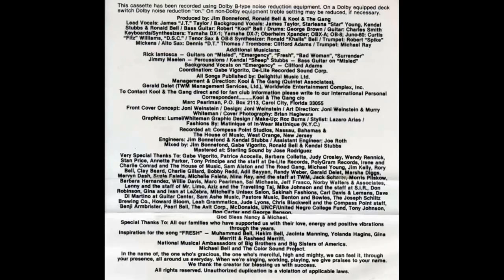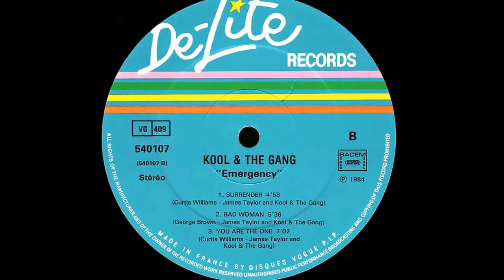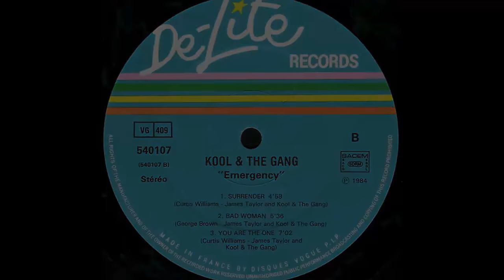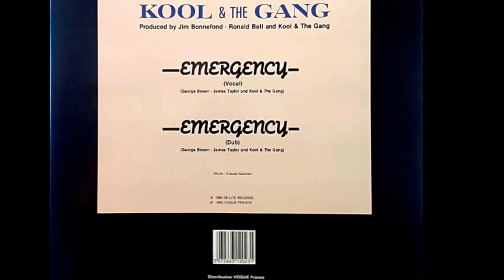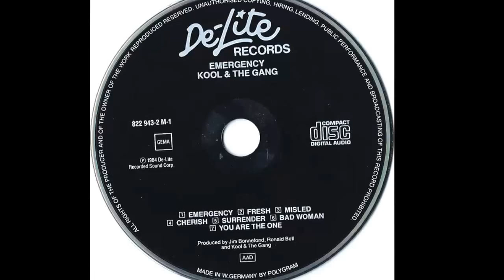Kool & The Gang - Emergency [Live]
Versión en directo del tema que daba título a su disco de 1984